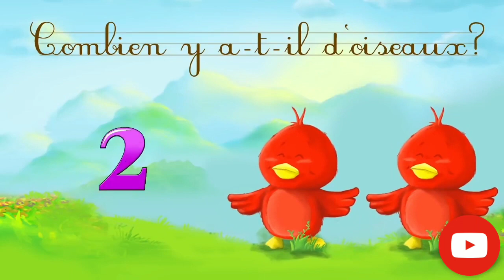1ère primaire - Les Chiffres